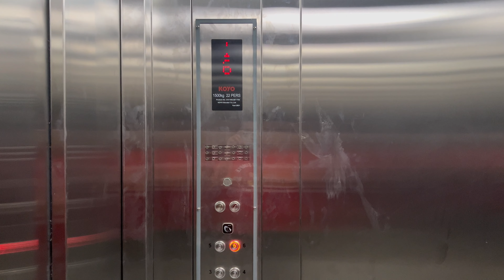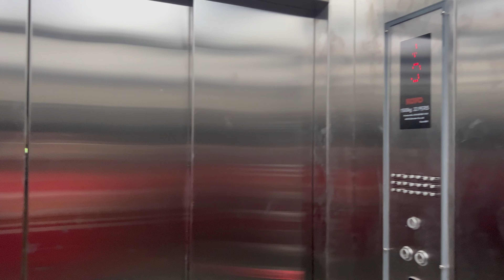Brand New KOYO Freight Elevator at Kompleks Farlim (Pasar Farlim), Ayer Itam, Penang, Malaysia.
A modernization or replacement from Fuji Elevator. The passenger elevators is still original. It has card reader on it, not sure if it turns to staff elevator in the future.

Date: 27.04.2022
Device: Iphone 13 Pro

Brand: KOYO
Usage: Freight
Capacity: 22 Persons / 1500 KG
Serviced Floors: 1,2,3,4,5,6.
Elevator Rating:  7/10